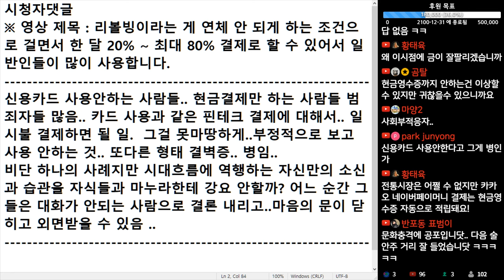(※시청자댓글, 어이없음주의) 현금 결제만 하는 사람들 범죄자들 많습니다. 또 다른 형태 결벽증입니다.